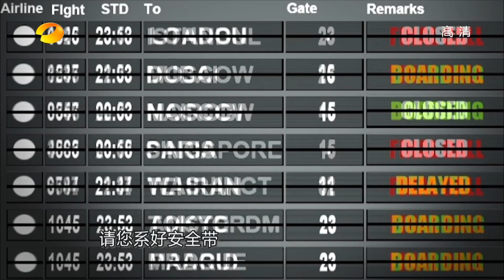奇舞飞扬-首航首推空姐空少机舱安全演示舞 农村娃拟鸡趣味民间舞-Part2【湖南卫视官方版1080P】20131114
湖南卫视《奇舞飞扬》所有节目全集【官方版1080P超清全集完整】视频播放地址：

【湖南卫视奇舞飞扬-本期精彩】素有"台湾第一美女"之称的萧蔷本周四将联手沈培艺、黄豆豆、孙坚三位嘉宾共同坐镇《奇舞飞扬》评委席。节目现场，萧蔷条纹装加丝透中裤显得清爽又干练，虽说是第一次参与节目的录制，但刚一登场就遭到粉丝们的疯狂高呼，人气可见一斑。而除却对各组节目好评有加外，"氧气美女"还不忘以自身经历鼓励选手传播正能量，难怪KK又开始满心爱慕，直呼"期待能和你有一个拥抱！"另外，老朋友黄豆豆、孙坚的到来也是为现场带来了不少欢乐。两人不仅上演"屌丝"乘客刁难空姐空少的桥段，下场后两人扬言对方"讨厌"想要打一架的愿望更是爆笑全场。